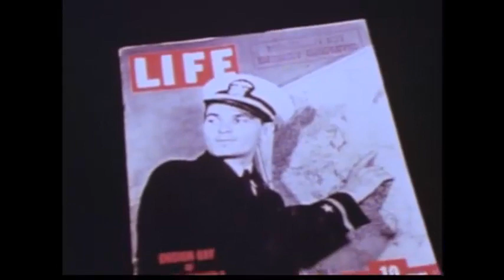Battle of Midway -They Were There - 1976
Charlton Heston narrates this featurette to the movie, Midway, produced in 1976.

Short interviews with Ensign George Gay, Maxwell Leslie and Joseph Rochford.